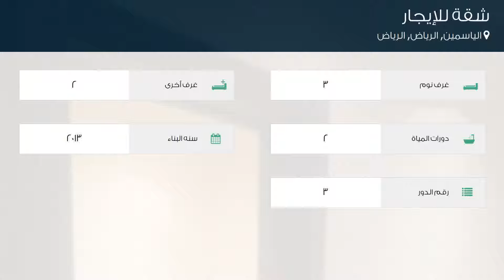شقة للإيجار في حي الياسمين, مدينة الرياض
تفاصيل العرض:-

رقم: 4501531

ميزات:-

3 الغرف, 2 غرف أخرى, 2 عدد دورات المياه, 3 رقم الدور, 2013 سنة البناء, سكني, تجاري, صالة